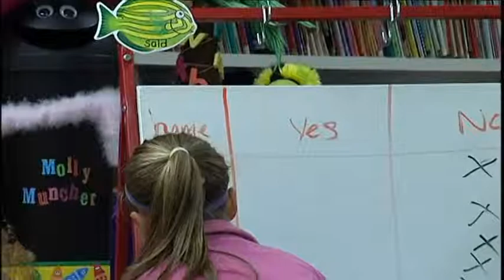Student Spotling: Brooklyn Schrink August 26, 2011